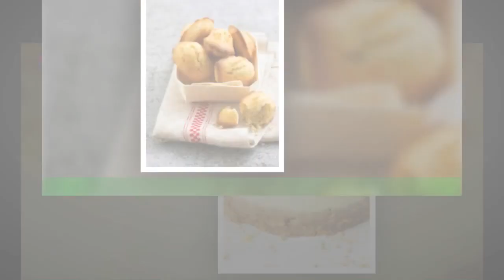Eric Kayser : sa recette de croissants amandes, à faire avec ses enfants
Hier matin, vous avez eu les yeux plus gros que le ventre en achetant trop de croissants à la boulangerie ? Pas de panique,il existe une recette toute simple pour continuer de vous régaler, même s’ils sont un peu rassis ; elle est signée Eric Kayser.Sur son compte Instagram, le généreux boulanger français a en effet partagé une recette antigaspi qui nous fait complètement fondre : des croissants aux amandes.